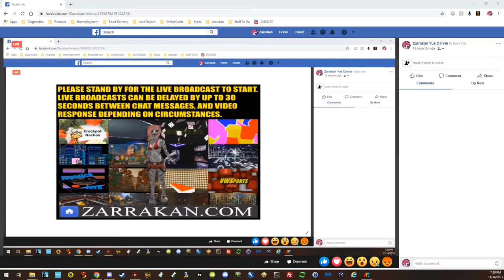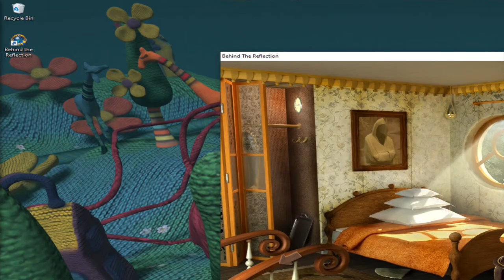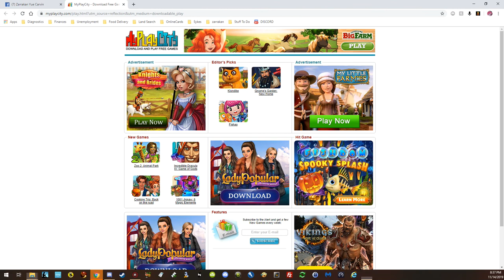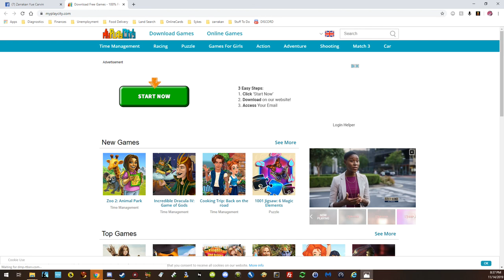2019 11 17 Joystick Jerk Plays Behind the Reflection Part 1